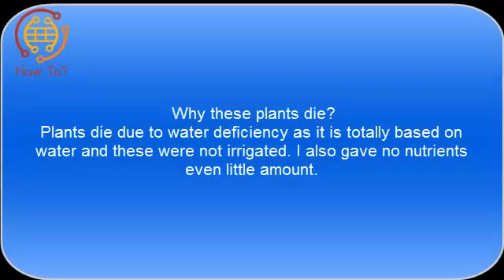How Hydroponic culture survive without soil?